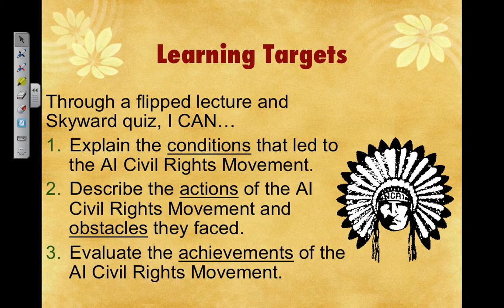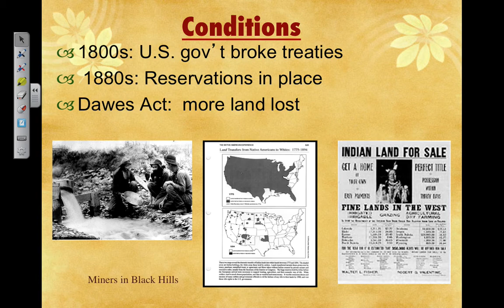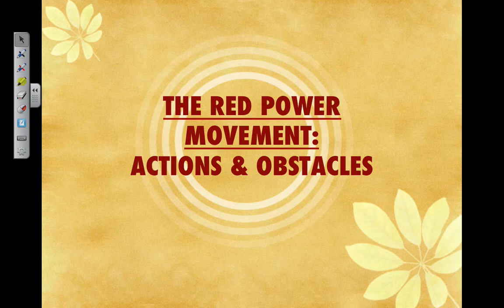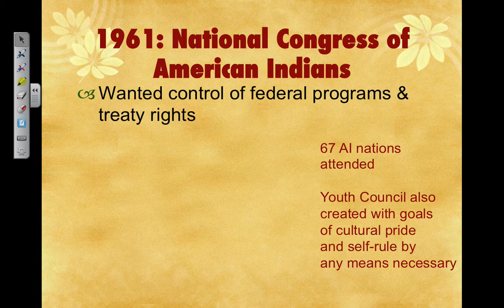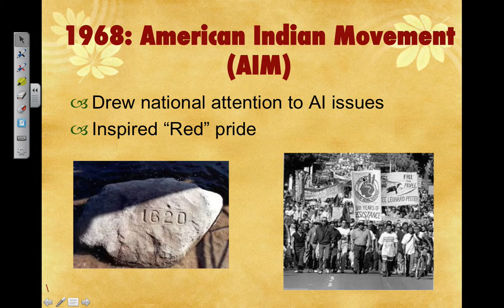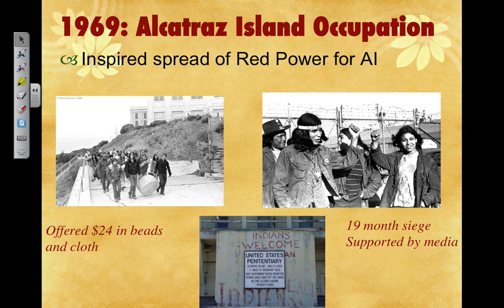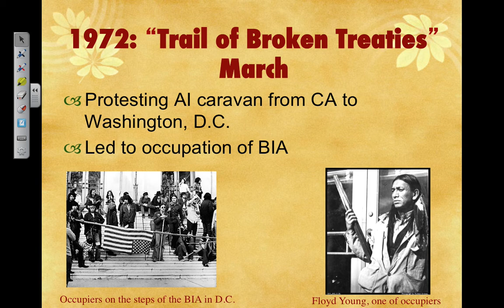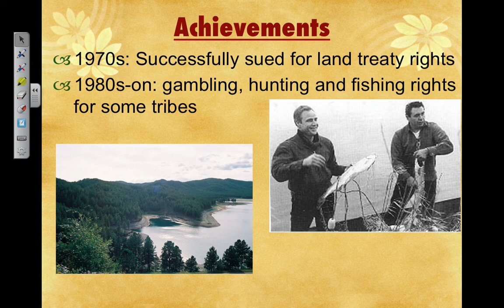American Indian Civil Rights Flipped Notes